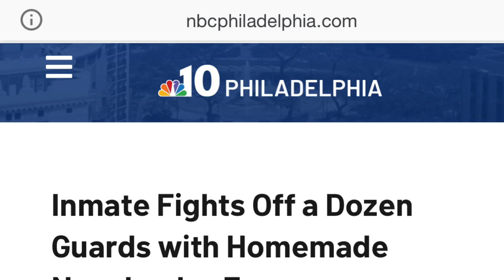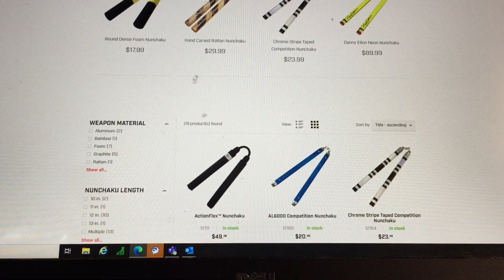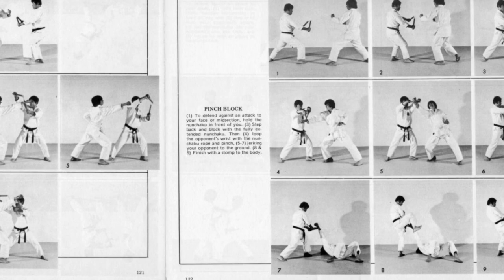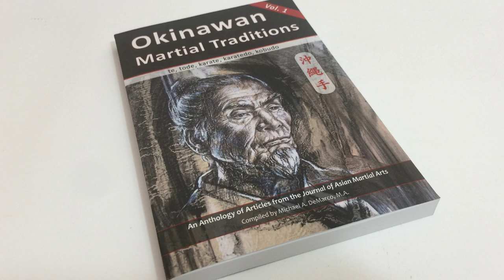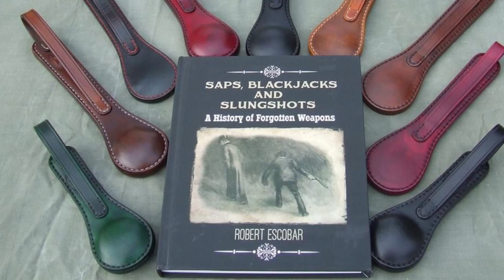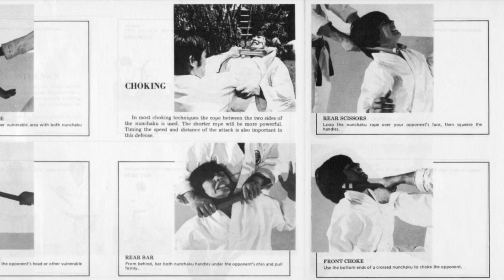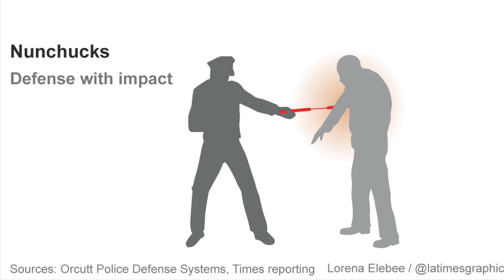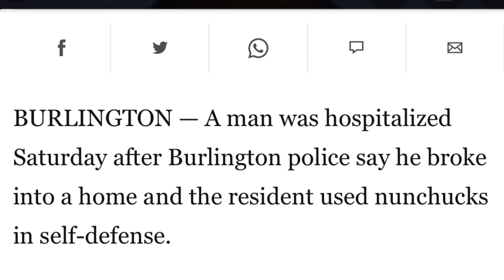‘Nunchucks’ - The World’s Most Overrated AND UNDERRATED Weapon (response to Shadiversity)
I want this to be a truly comprehensive video on this traditional kobudo weapon while also responding to the @shadiversity videos which champions the claim that ‘nunchucks’ are an absolutely terrible weapon... based on his swinging one a few times in a full suit of armor (LOL) and doing absolutely no research of any kind.

Shadiversity video Honestly, the worst weapons analysis I've ever seen.

Nardz, not a 'polite' response to Shad but another nunchuck user with real world fight experience with this weapon rather than fantasy prognosticating

NUNCHAKU SPARRING...

(Article) Security guard uses chucks to defeat assailant armed with two knives...